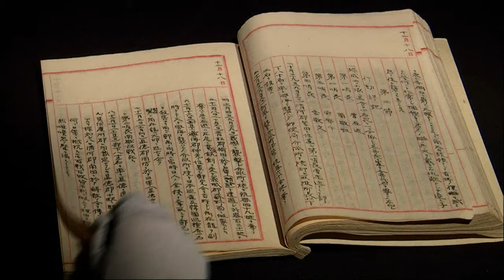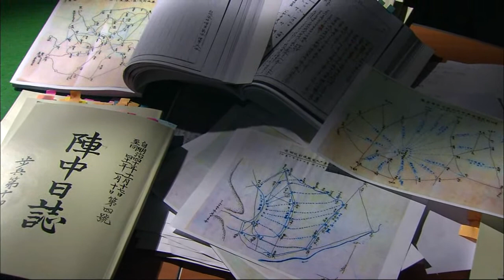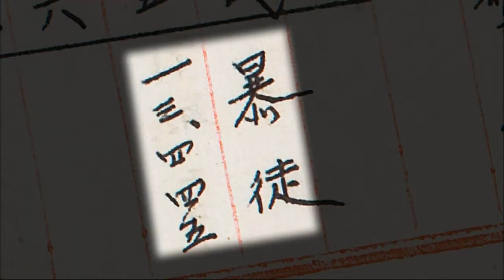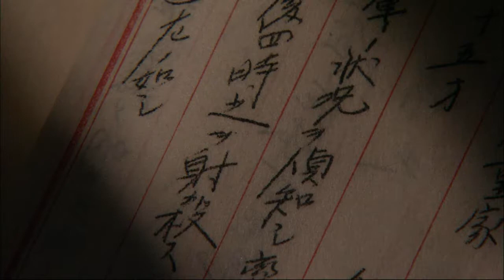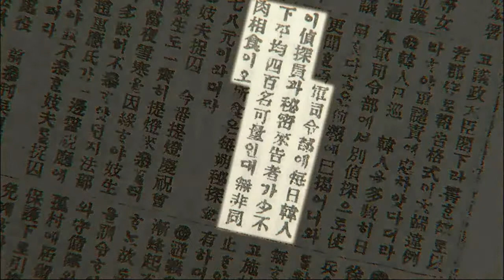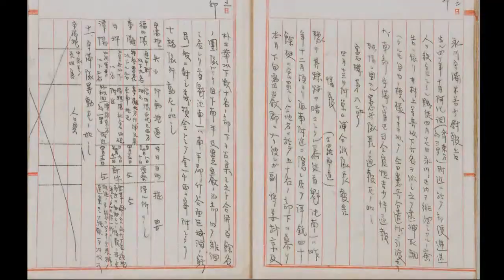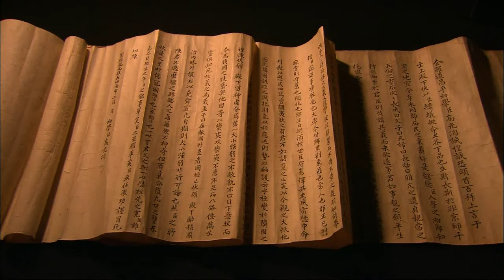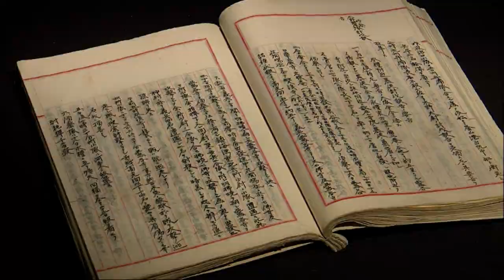역사스페셜 - Conversations with the Past 20100227 #003